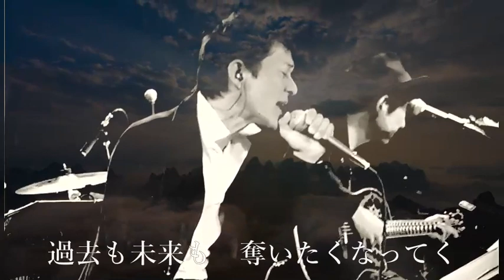ZYYG 君に届け